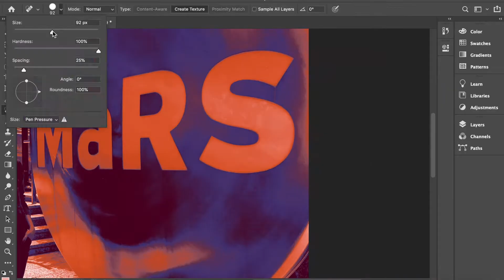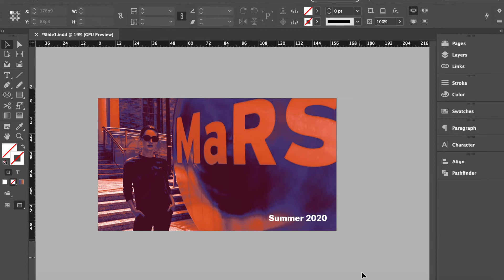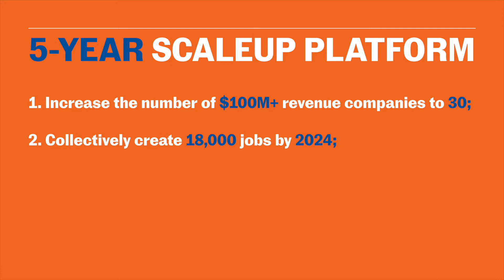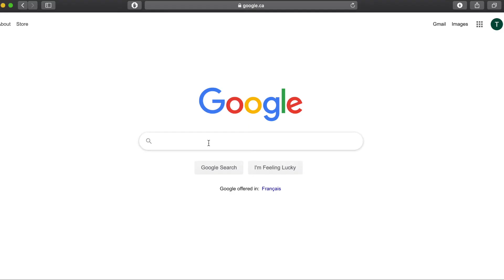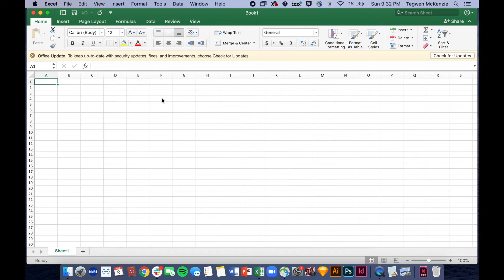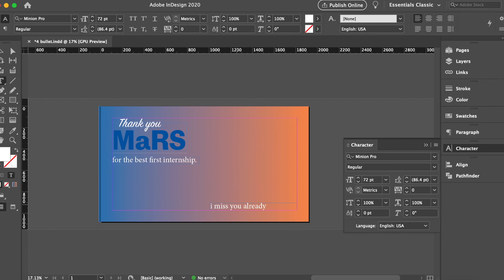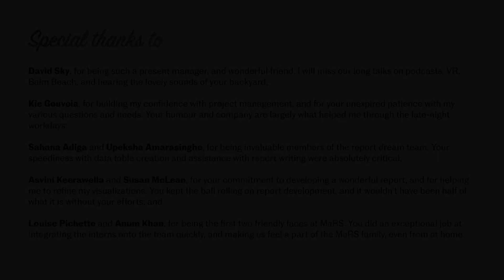MaRS Summer Internship Presentation